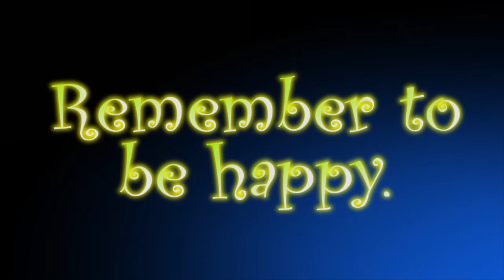Shared learning: Happy Song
Nasi uczniowie pokazują układ do piosenki Happy uczniom z Czech.